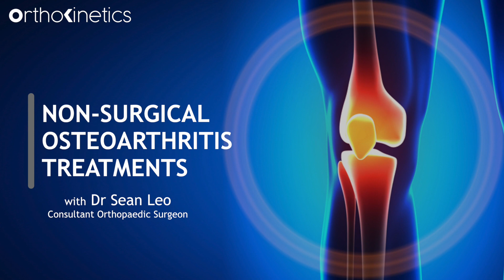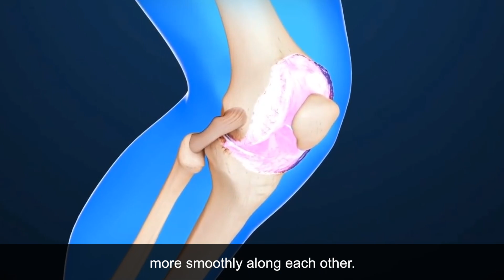Non-Surgical Osteoarthritis Treatments | Dr Sean Leo (Orthokinetics)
Do you know there are different levels of Osteoarthritis? It is a spectrum, there can be mild to severe osteoarthritis conditions. Watch the video to find out more about osteoarthritis and the non-surgical treatments available to manage the condition.